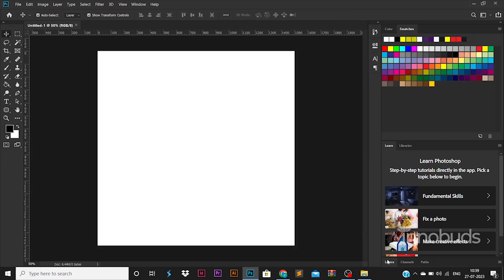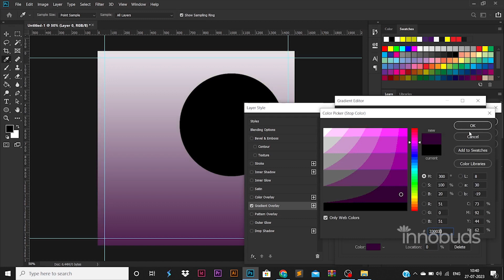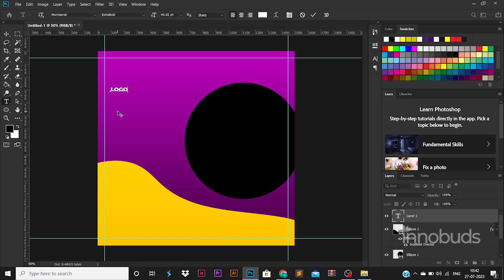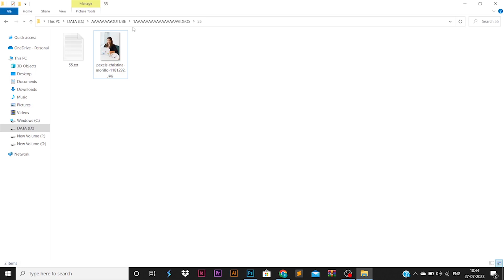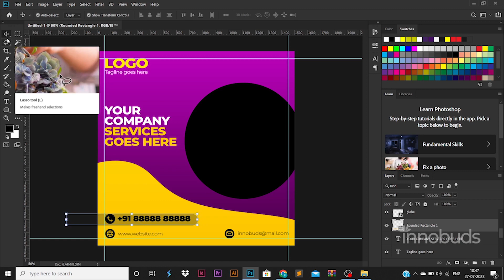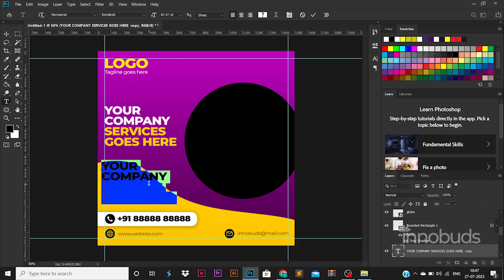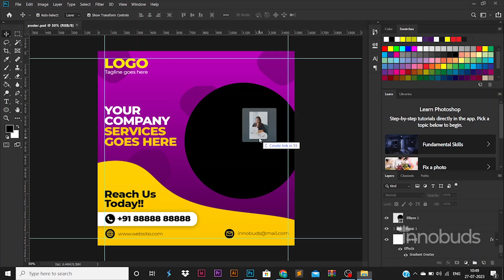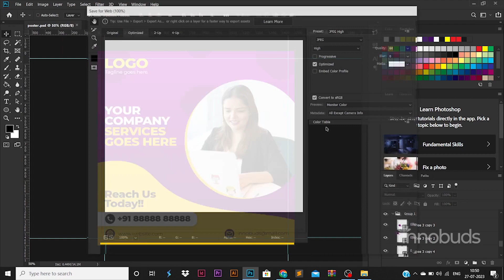Tutorial for Designing poster in photoshop for social media!! | Poster 26 | Innobuds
Tutorial for Designing business poster in photoshop for social media!!

Licensor's Username:
Licensee:
Prakashinno
Audio File Title:
Winning Elevation
Audio File URL: